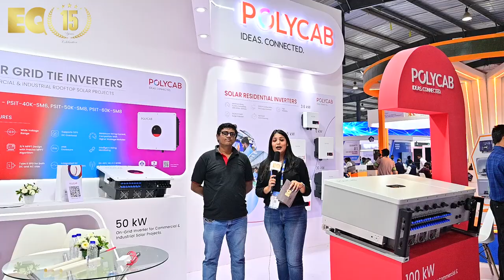EQ In Exclusive Conversation With Mr. Urvesh Patel – Deputy Manager ( SOLAR )– Polycab